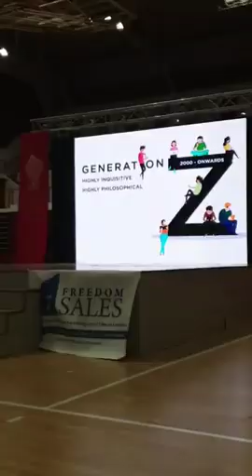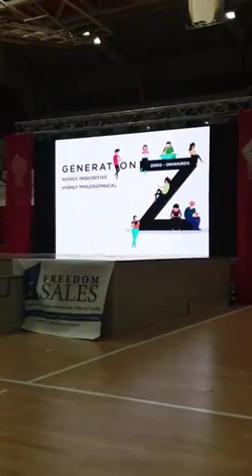FRCH REVO DUBAI WITH FRANCIS J. KONG